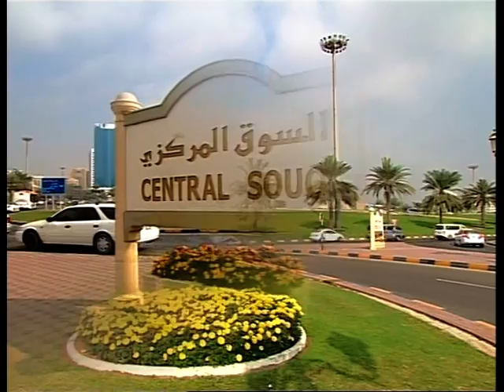الرابعة و الناس 22/01/2013 ج2